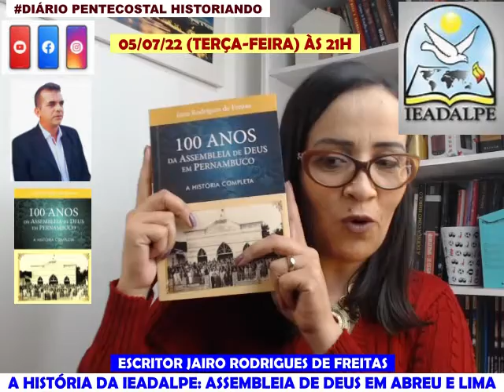IEADPE X IEADALPE | O QUE REALMENTE OCORREU ENTRE ELAS? O ESCRITOR JAIRO RODRIGUES VAI EXPLICAR TUDO